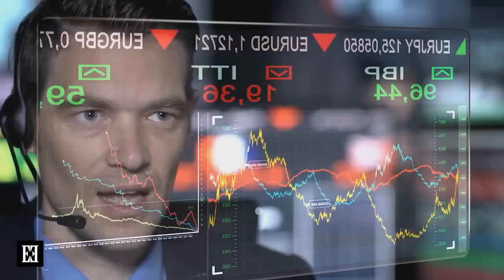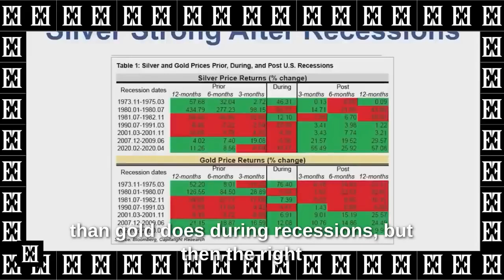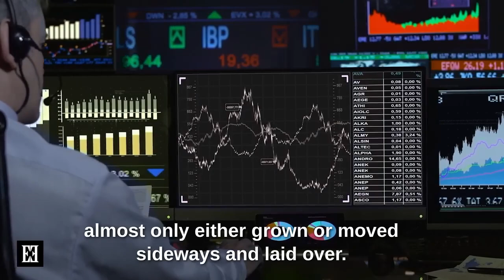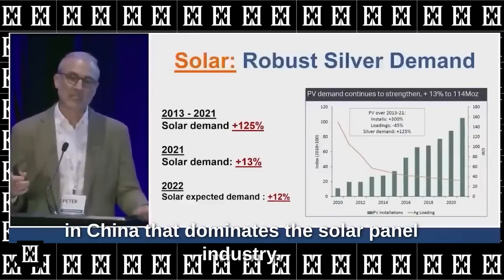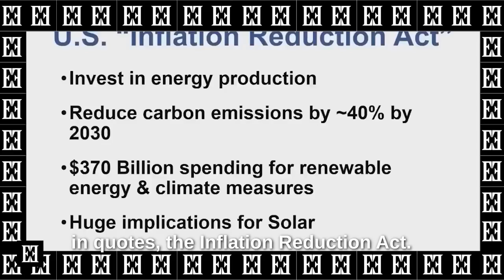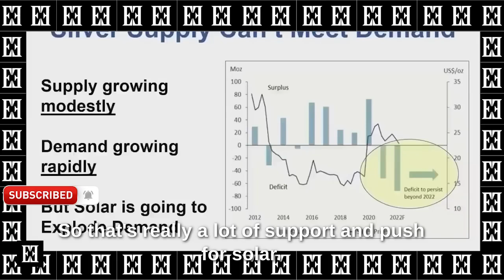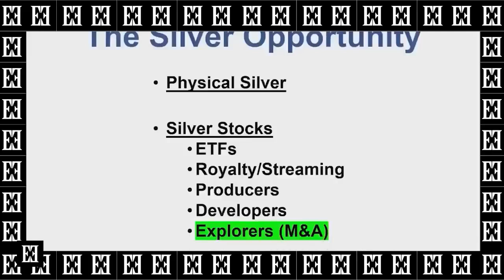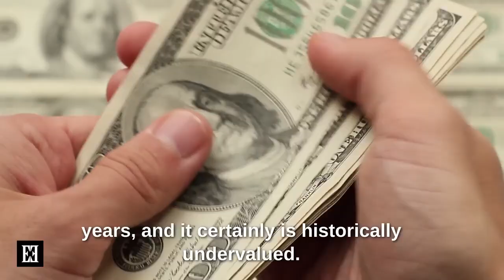This Is About To Happen To Silver Prices! | Peter Krauth SILVER Forecast